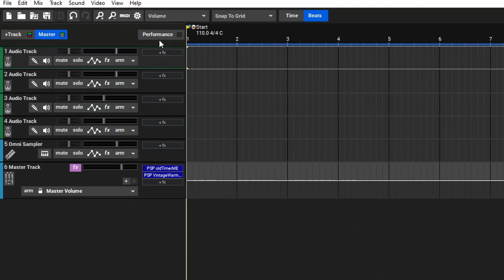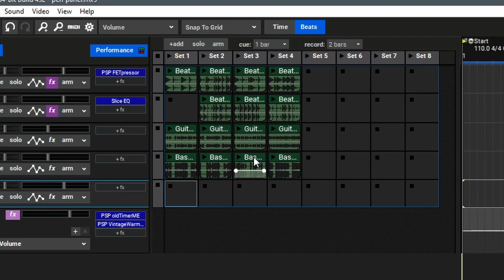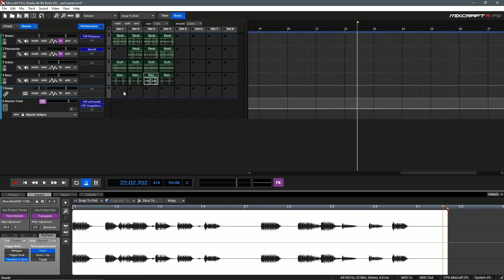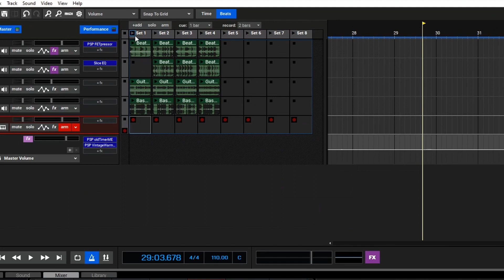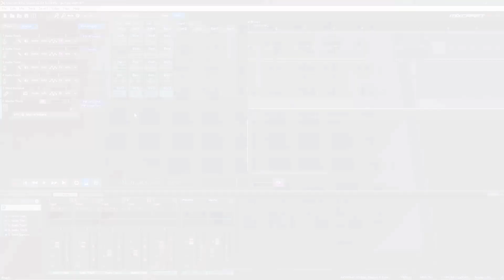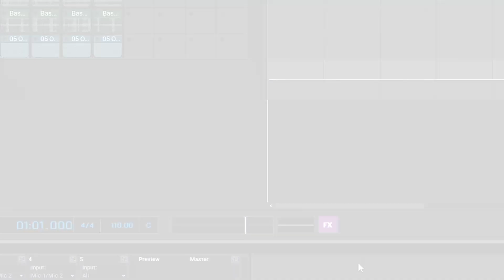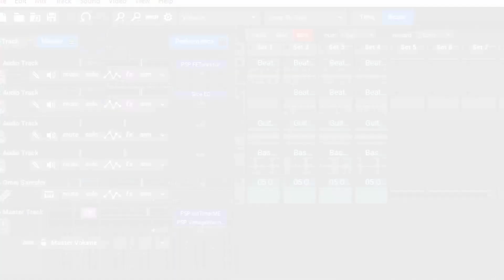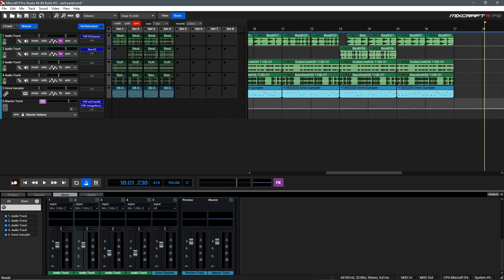Mixcraft University | Performance Panel Basics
➥ Download Your 14 Day Trial of Mixcraft Today

Welcome to Mixcraft University!

In this tutorial video, we'll be taking a look at the Performance Panel inside of Mixcraft. Unlike a linear arrangement timeline, the Performance Panel offers a very unique way to work with audio and MIDI clips to come up with new ideas, play live performances, or improvise with your track on the fly.

We'll also talk about setting up button controllers like the Novation Launchpad to make working with the performance panel even easier, as well as direct recording to the performance panel!